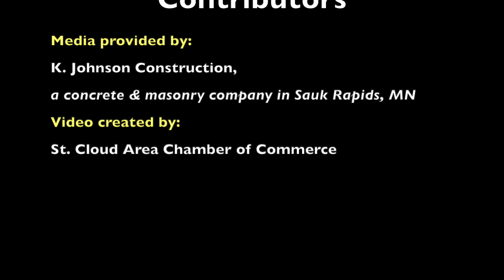Construction Industry Careers: Featuring K. Johnson Construction (#3)